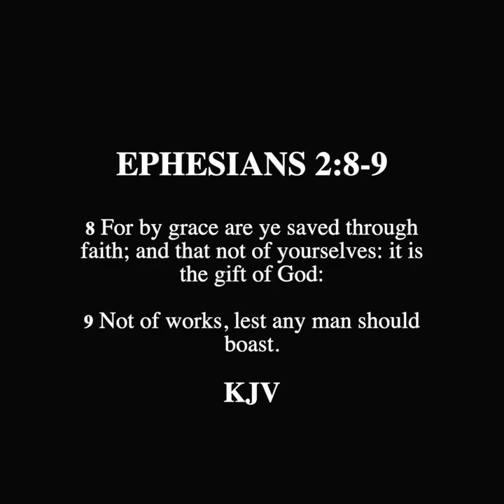SCROLL - Why Baptizing Babies Doesn't Work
Response to Denominations is devoted to providing answers to those who align themselves with organizational doctrines who are looking for biblical answers from an outside perspective. The content provided will demonstrate the critical responses to traditions and dogmas of various groups that profess Christianity, and calling those who seek truth to see the body of Christ outside of their denominational boundaries and within the pages of scripture.